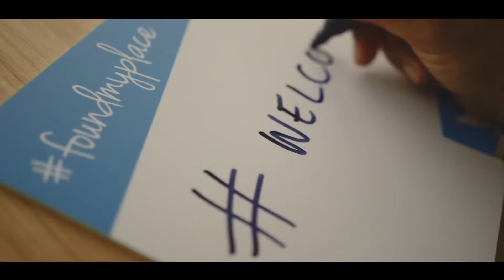A warm welcome to the North East and North Cumbria from our postgraduate dean Namita Kumar